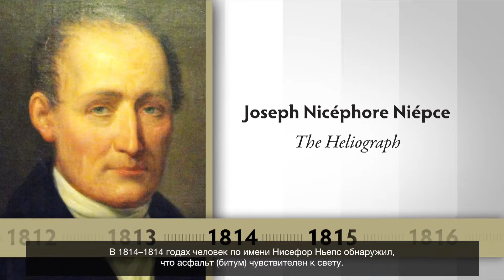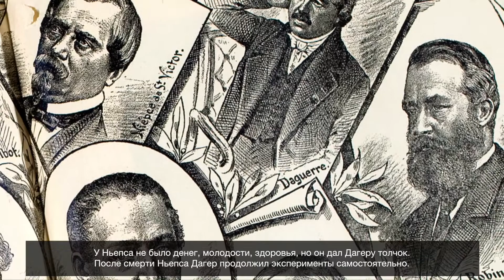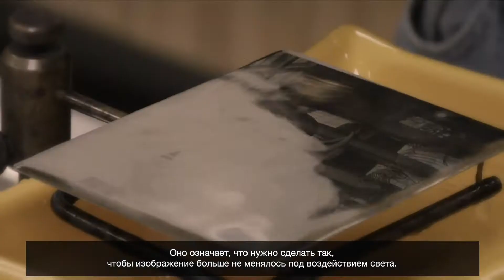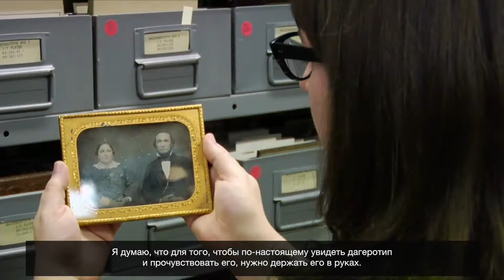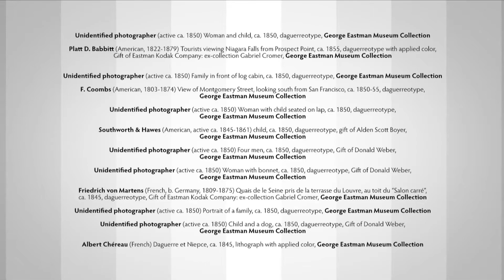2. Дагеротипия/The Daguerreotype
Государственный музейно-выставочный центр РОСФОТО представляет совместный проект с одним из главных музеев фотографии в мире — музеем Джорджа Истмана в штате Нью-Йорк, США.

Сотрудники РОСФОТО перевели двенадцатисерийный фильм музея Джорджа Истмана об истории фотографии на русский язык и подготовили субтитры. Каждая серия — это короткий сюжет о важной вехе развития фотографических процессов.

Джордж Истман — легендарная фигура в истории фотографии, изобретатель и предприниматель. Основанная им компания Kodak выпустила простые в использовании камеры, которые сделали фотографию широко доступной, внедрила практику профессиональной фотообработки и разработала гибкую пленку, которая стала решающим шагом в развитии киноиндустрии.

Музей был основан в 1947 году в имении Джорджа Истмана в Рочестере, штат Нью-Йорк. Это первый в мире музей фотографии и один из старейших киноархивов. Коллекция охватывает несколько миллионов предметов из мира фотографии, кино, фотографических и кинематографических технологий. Музей также занимает одну из ведущих позиций в области реставрации и сохранения фотонаследия.